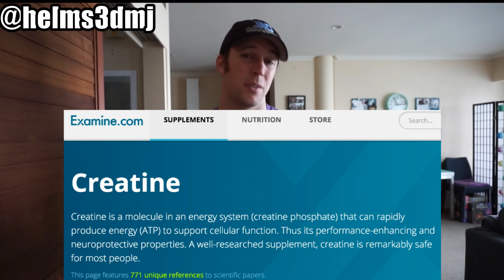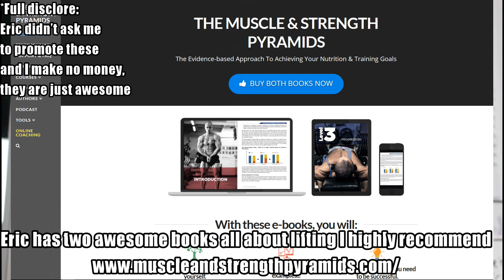EVERYTHING YOU NEED TO KNOW ABOUT CREATINE (Ft. Eric Helms)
TIME STAMPS
1:10 What Is Creatine
2:10 Why Can't You Just Get It From Whole Foods?
3:45 Non-Lifting Benefits
4:10 What Does It Do/How Does It Work?
5:23 How Much Of A Benefit Does it Provide?
7:45 Creatine Loading vs A Regular Dose
10:03 What Are The Different Forms of Creatine?
10:55 What About Body Composition/”Water Bloat”?
12:35 What If You Miss A Dose?
12:56 Potential Stomach Cramping
13:22 Creatine/Caffeine Don't Mix?
15:56 Summary

REFERENCES
Creatine effects on neurological disorders and cognitive decline:

Lack of benefit of other forms of creatine (not monohydrate)

Time course of creatine loading and cessation to reach supplemental levels

Single study showing a negative interaction between caffeine and creatine

Three studies showing synergistic benefit of taking creatine with caffeine